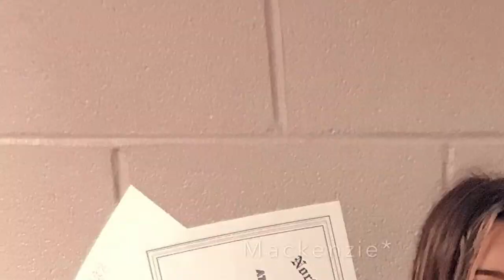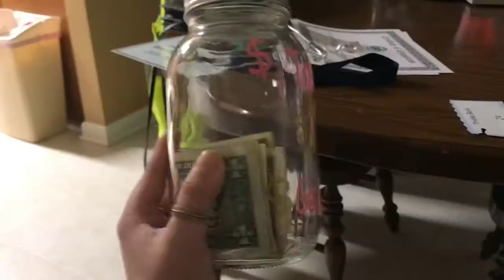Big Closet Clean Out| selling my clothes!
hey guys so in todays video I cleaned out my closet and either sold or donated my clothes! it was a boring week so its a semi boring vlog...enjoy!

Intro/Outro: Man! I Feel Like a Women - Shania Twain